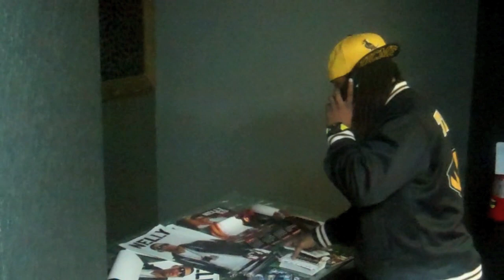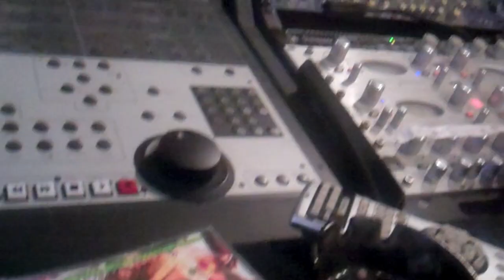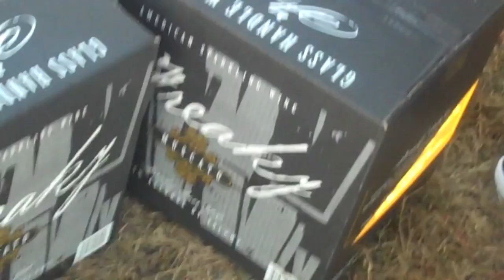Kyjuan the Truth